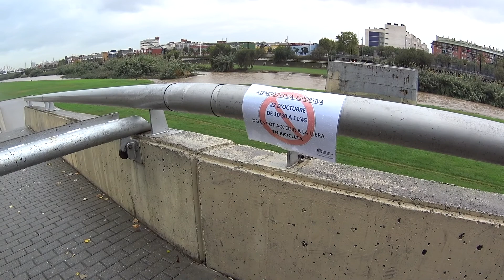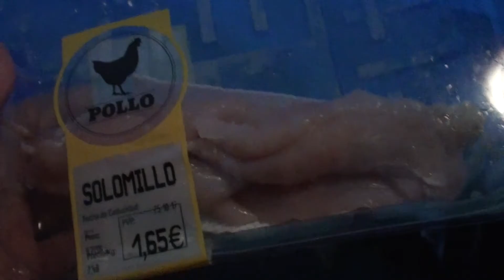Bicycle Touring Spain Day 2 - Cycling out of Barcelona through the pouring rain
Left Barcelona in the pouring rain in the morning heading north towards Vic. The rain increased during the afternoon and slowed me down a bit, so I never reached Vic as planned. Wild camped instead somewhere north of Can Regasol.